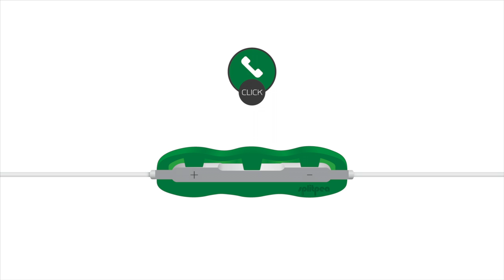Feature Film No. 2: Hold Current/Answer Incoming Call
Presenting SplitPea Feature Film number two! Today's how-to: pause your current call, answer an incoming call, then return to the call on hold.

See more feature films at SplitPeaSound.com